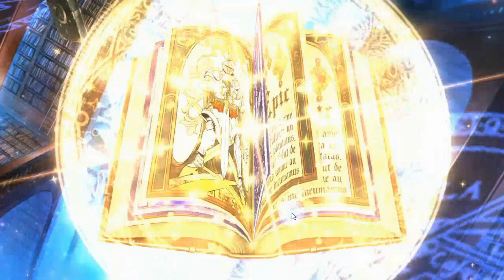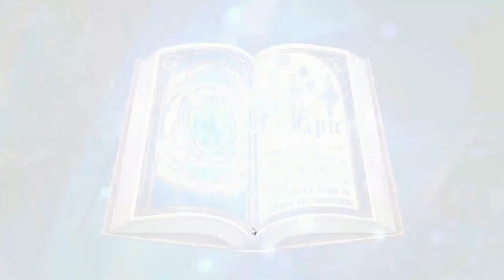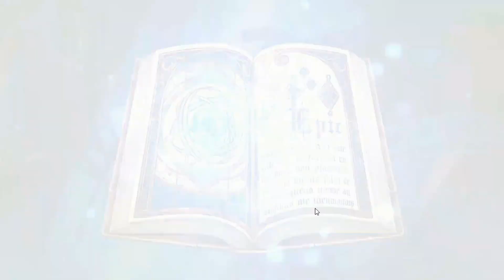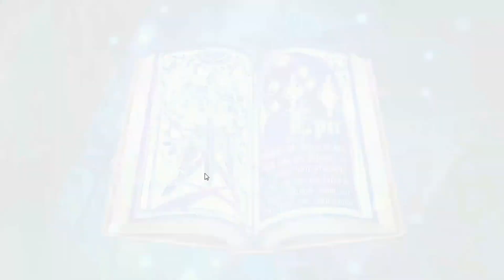SUMMONS CON YIMM AL TRIPLE LIMITADO | MAS INVOCACIONES | EPIC SEVEN